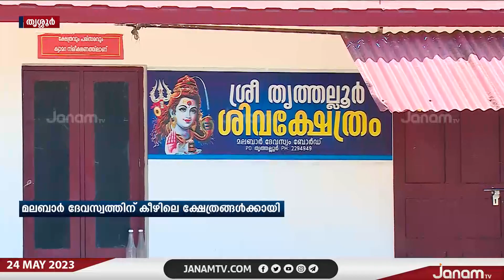തൃശൂർ വാടാനപ്പിള്ളി തൃത്തല്ലൂർ ശിവക്ഷേത്രത്തിൽ ട്രസ്‍റ്റികളായി തിരുകിക്കയറ്റിയത് സിപിഎം പ്രതിനിധികളെ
തൃശൂർ വാടാനപ്പിള്ളി തൃത്തല്ലൂർ ശിവക്ഷേത്രത്തിൽ ട്രസ്‍റ്റികളായി തിരുകിക്കയറ്റിയത് സിപിഎം പ്രതിനിധികളെ | J